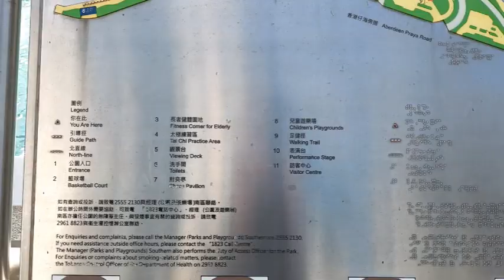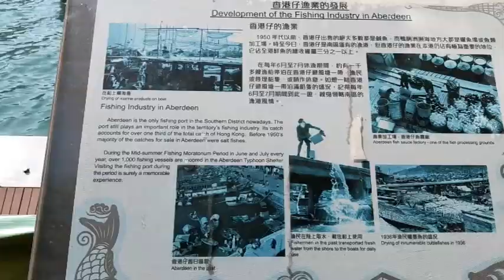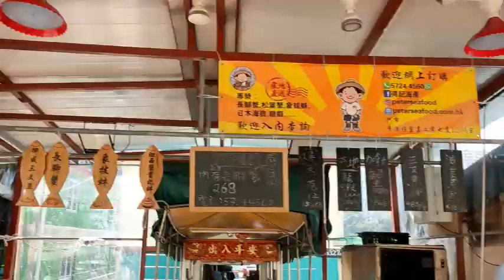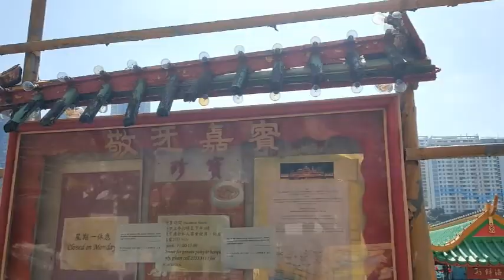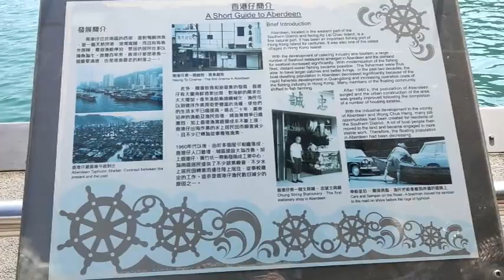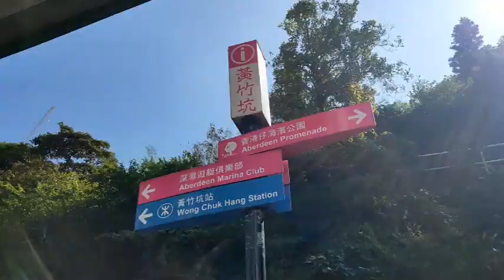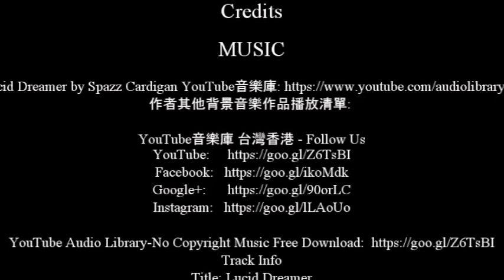Hiking Around Hong Kong 02- Aberdeen Promenade 2020 (香港仔海濱長廊漫步魚市場購海產)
Long time ago, we started to take video documentaries along with photographs as a means to witness the ever-changing facade of the places we lived or traveled. A decade ago, we started to share most of our photos and some experimental vids with the public under a free license. In light of the limited bandwidth, video clips were shortened, down-sized, and over-compressed. Their quality was deemed not satisfactory. Now the technological advancement has enabled us greater freedom to offer them to the public again in their original shape. Hope that you enjoy them.
我們多年來一直為居住或遊歷過的地方拍攝視頻和照片，藉此記錄其面貌的變化，進入千禧年代，我們嘗試將他們以免費授權方式向公眾發放，礙於存貯和頻寛的限制，視頻質素被迫調低，由於技術的飛躍發展，我們終於能以原貌發佈，讓大家觀賞。